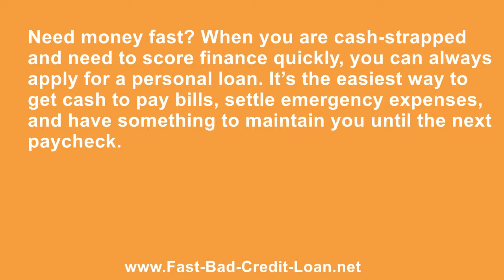Where Can I Apply For A Personal Loan With The Fastest Approval